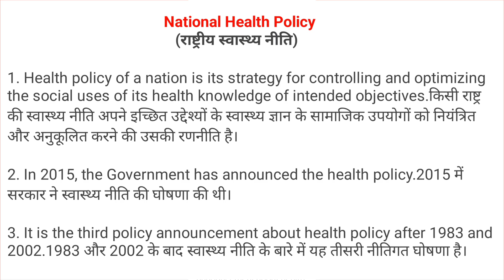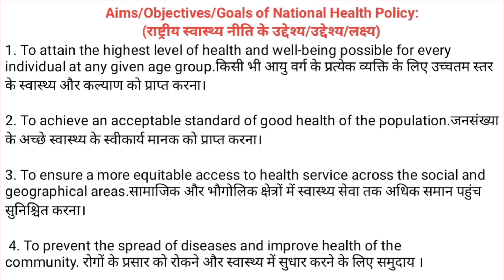"SOCIAL PHARMACY"/ Chapter 1st/ National Health Policy & It Aims, Goals or Objectives.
National     Health    Policy

Scope    Of   National   Health   Policy

Social Pharmacy 💊
Chapter 1st

TOPICS  :  National Health Policy &
                  Scope of the National Health
                  Policy